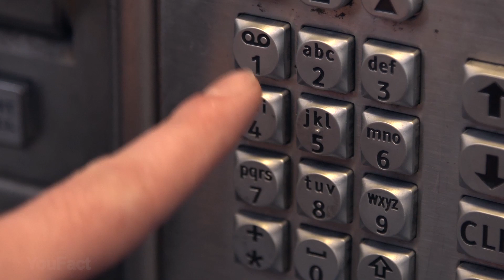Hund schwimmt 11 Stunden lang, um dabei zu helfen, den Besitzer zu retten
Heute berichten wir von einem seltsamen Vorfall, der sich vor der Ostküste Australiens, irgendwo in der Nähe von Brisbane, ereignet hat.